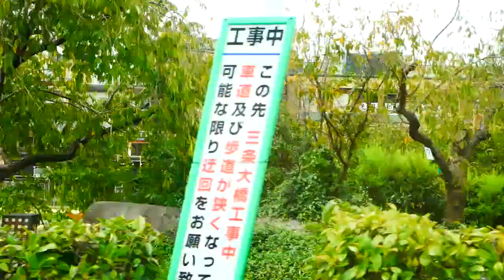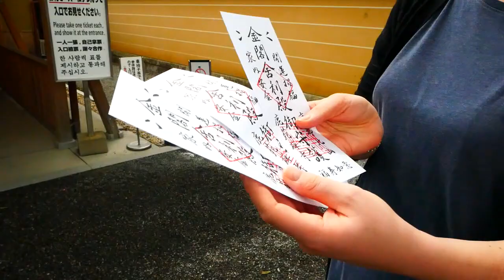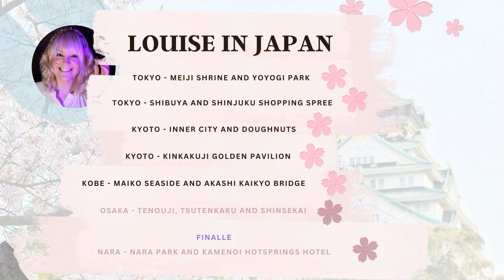Kyoto Temples Are AMAZING - Golden Pavilion Kinkakuji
Louise In Japan 2023 Tour

KYOTO - KINKAKUJI GOLEN PAVILION

shikiselfcare.co